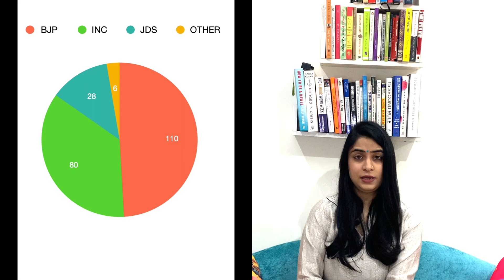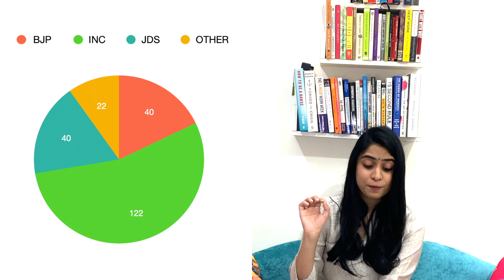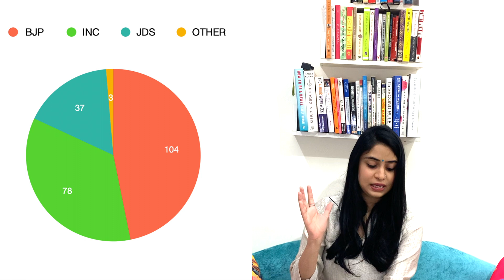Karnataka Politics Explained | Election 2018 & 2023 | Tanya Kathpal (Hindi + English Video)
The only video you need to watch to understand Karnataka Politics. Karnataka political analysis through the lense of history. Know the history, caste dynamics & political dynamics of JDS, Congress & BJP.